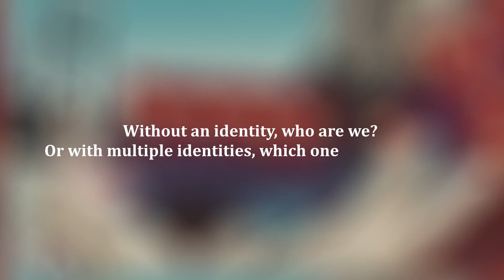The True Horror of Perfect Blue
tl;dw - we live in a society

Perfect Blue is by far my favorite standalone anime movie and it deserves all the praise it gets. Satoshi Kon was truly ahead of his time in directing this.

btw i wrote this script for an english class in college. i got an A on it so i can say that anime ACTUALLY helped my education.

(you may have heard this in the Disappearance of Haruhi Suzumiya (great movie btw))